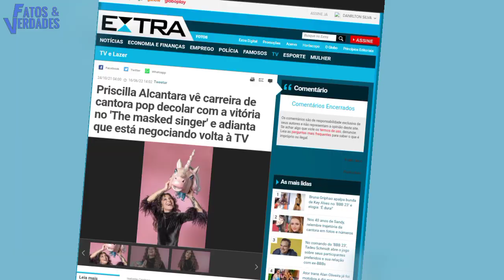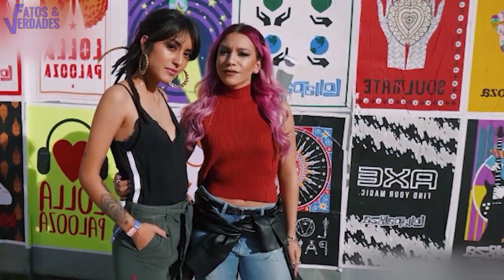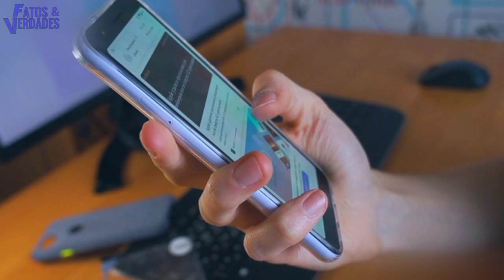ESSA É A VIDA LUXUOSA DE PRISCILLA ALCÂNTARA!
A vida de Priscilla Alcântara sempre esteve ligada a muito luxo e conforto. Uma artista que fez parte da infância de milhões de brasileiros junto com Yude Tamashiro. Além de ser uma das apresentadoras muito querida no país, ela de fato é uma jovem poderosa e alcançou o sucesso graças ao seu esforço, com vários talentos que sabe bem como fazer dinheiro. Possuindo uma legião de fãs, ela também é uma milionária que sabe muito bem como gastar sua fortuna. Mas você já parou para pensar em como vive essa artista? Neste vídeo você vai descobrir TUDO sobre a vida milionária de Priscilla Alcântara.
🎬 𝗘𝗱𝗶𝗰̧𝗮̃𝗼 𝗱𝗲 𝗩𝗶́𝗱𝗲𝗼:
✓ Fatos e Verdades Estúdio
✏ 𝗥𝗼𝘁𝗲𝗶𝗿𝗼
✓ D.R (Adaptado do Canal Sabe Tudo)